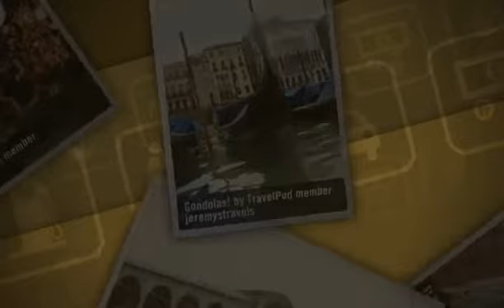"No Amount of Rain Can Ruin a Gelato" Jeremystravels's photos around Venice, Italy (travel pics)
Preview of Jeremystravels's blog at TravelPod.